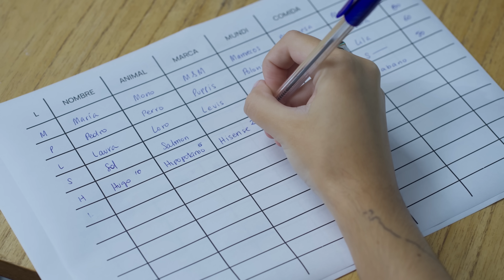Hisense: La marca de la H que eleva tus sentidos.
Está claro, elegí Hisense y ganas seguro